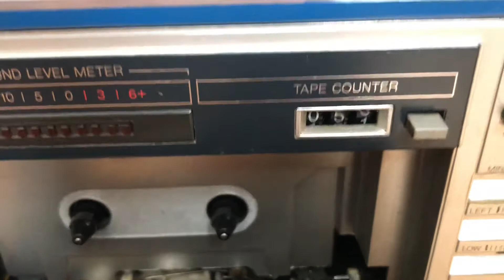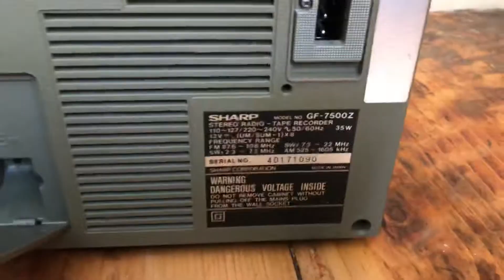Sharp GF-7500Z vintage stereo radio boombox cassette player japan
Old-school radio sharp. Made in Japan